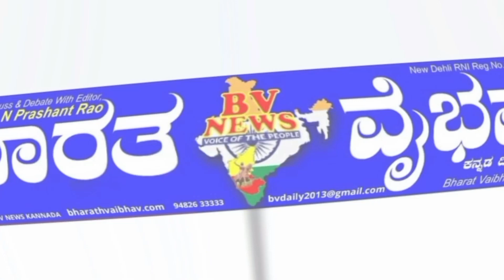ತಾಳಿಕೋಟಿ |ದೇಶದಲ್ಲಿ 139ನೇ ರಾಂಕ್ ಬಂದಂತಹ ನಿಖಿಲ್ ಪಾಟೀಲ್ ವಿದ್ಯಾ ನಗರ ಬಡಾವಣೆ ನಿವಾಸಿಗಳಿಂದ ಸನ್ಮಾನಿಸಲಾಯಿತು